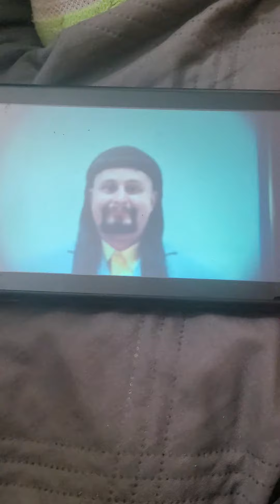I hope this gets a lot of views